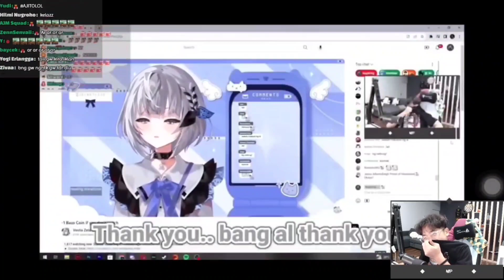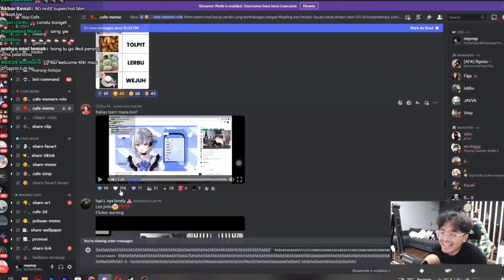Episode Arc vtuber minggu ini